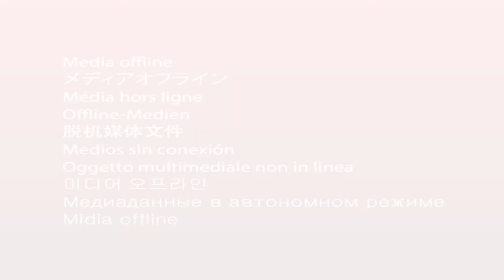The Creative Professional | Amos Simche Lansana Esq (Prodigy Sim) | TEDxWallaceJohnsonStreet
In this talk, Lawyer and Musician - Simche Lansana renders an insightful perspective on being a creative within a conservative society, while finding a way to maintain a balance with a non-creative profession.  Amos Simche Lansana Esq is a Corporate Lawyer, Record Executive and the Chairman and Chief Executive of Simplay (SL) Limited, a full service entertainment company based in Sierra Leone. He received his Bachelor of Laws degree from the University of Sierra Leone in 2017 and was admitted to the Sierra Leone Law School in the same year. He was called to the Sierra Leone bar in 2018.

Under the Alias Prodigy Sim, he has released two studio albums; Game Time in 2017 and Dormai in 2020; and has featured on many notable songs alongside popular Sierra Leonean artists. He aims to inspire young creatives to maintain their academic pursuits without sacrificing their passions in the creative sphere. This talk was given at a TEDx event using the TED conference format but independently organized by a local community.